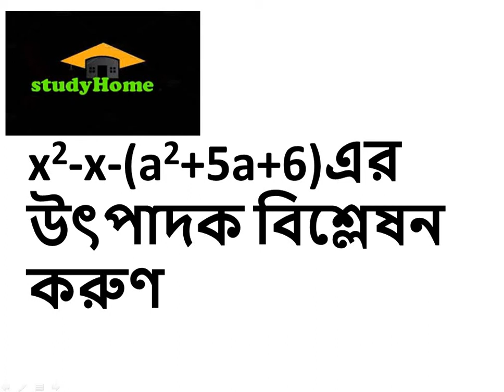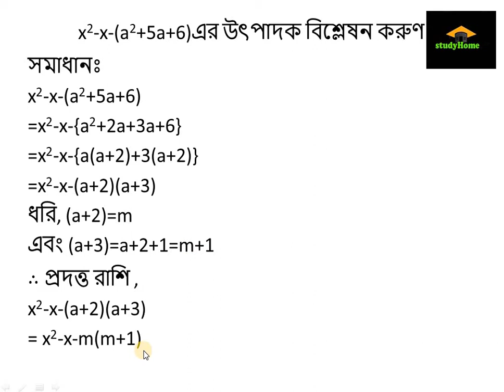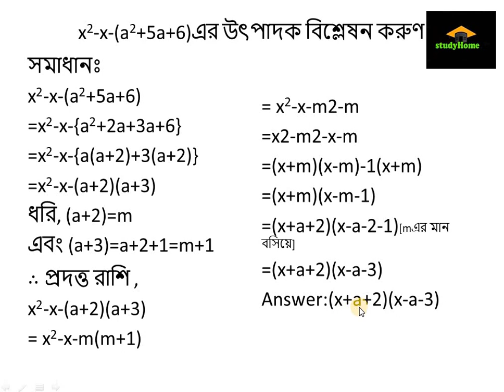x2-x-(a2+5a+6)এর উৎপাদক বিশ্লেষন করুণFactorise x2-x-(a2+5a+1) উৎপাদক বিশ্লেষণ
2-x-(a2+5a+6)এর উৎপাদক বিশ্লেষন করুণFactorise x2-x-(a2+5a+1) উৎপাদক বিশ্লেষণ